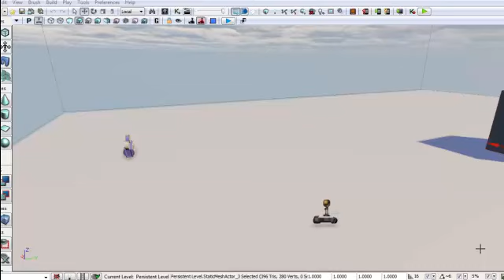cannontest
watch the mouse... thats basically the controls that want the player to use... right analog to control the turret going up and down and the left analog to control the rotation of whole thing